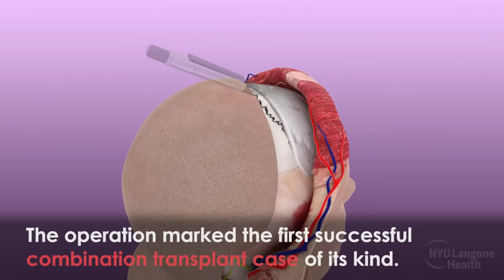World's First Face and Hand Transplant Surgery Hailed a Success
A 22-year-old man has undergone the world’s first face and double hand transplant.

The New Jersey resident was severely burned in a horrific car crash.

The reconstructive plastic surgery, carried out by a team at New York University’s Langone Health, took 23 hours.

It Included transplanting both hands and the full face of a single organ donor.

The operation marked the first ever successful combination transplant of its kind.

The patient was Joe DiMeo, who suffered burns over 80 percent of his body in 2018.